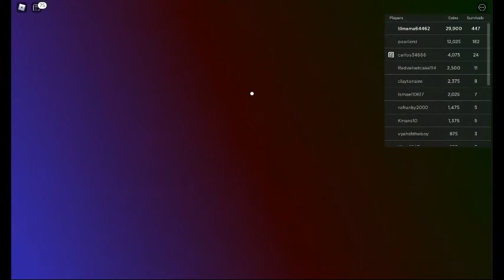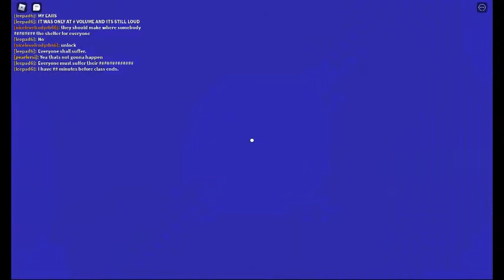Tornado Alley Ultimate Double Survival Combo